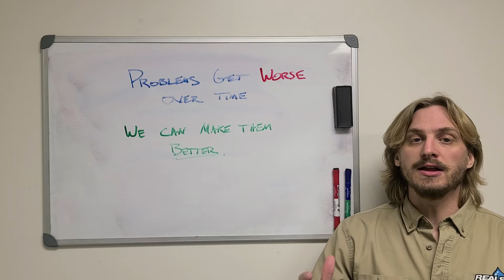Foundation Problems Get Worse Over Time: We Can Make Them Better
Never delay in getting your foundation repaired or your basement wateproofed. We can make sure the repair is done timely so you no longer have to worry!

The Real Seal is a next generation basement waterproofing, structural foundation repair, and concrete leveling company committed to improving the service and quality in which customers are treated. We pay attention to the little guys, no basement repair job deserves any less than our full attention.

Providing you with peace of mind is our goal. That’s why we have a Fully Transferable Lifetime Warranty on most of our work. What does this mean? We are so certain our work will last that we will repair any work completed for the lifetime of the structure at no cost to the customer.

We pride ourselves on taking the hassle out of fixing your leaking basement, repairing your foundation, and leveling your concrete. Our personalized and expedited service will leave you smiling, your basement dry, foundation repaired, and concrete leveled. Get The Real Deal with The Real Seal.

Service Area: We currently serve the greater Chicagoland area which includes North to the Wisconsin border, East to the Indiana border, South to Joliet, West to Marengo, and most places in-between. Not sure you’re in our service area? Give us a call!